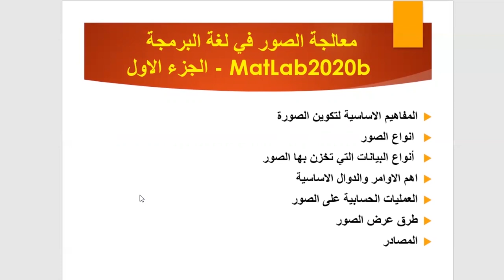المقدمة لدورة معالجة الصور باستخدام ماتلاب 2020- الجزء الاول- (Image Processing (Matlab2020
يوتيوب

فيس بوك

تويتر

 انستا

يوتيوب